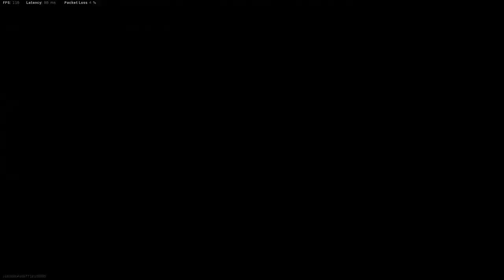Warzone Highlights 2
some cheeky squad wipes